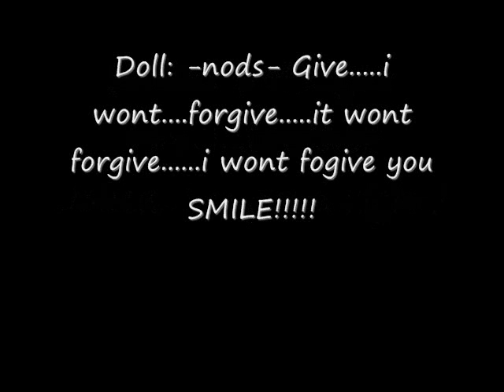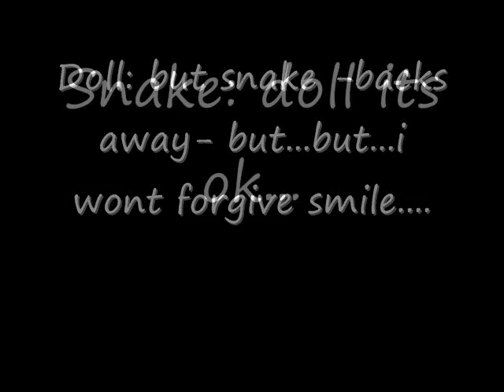ReUpload All The Things Snake Told Doll....